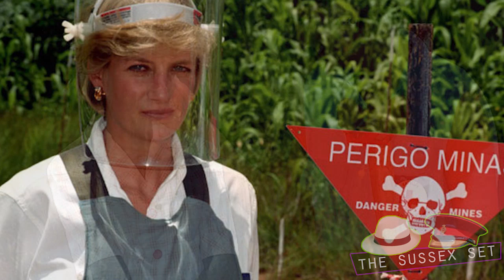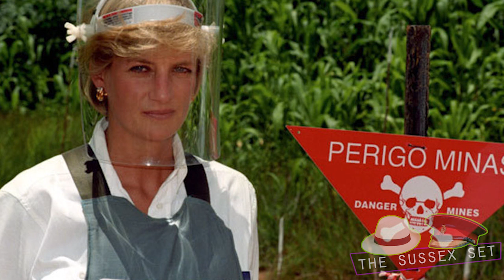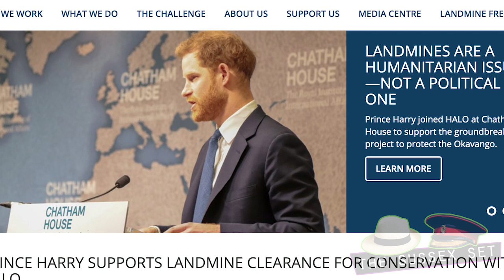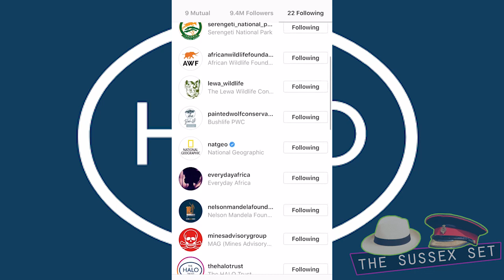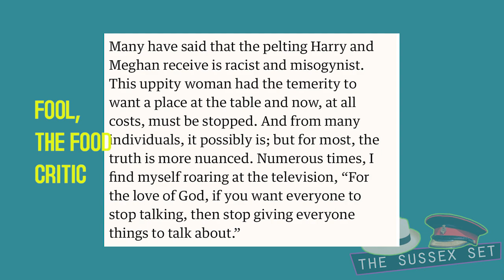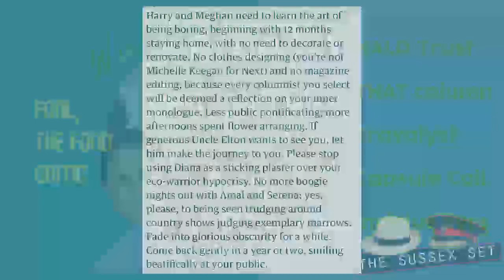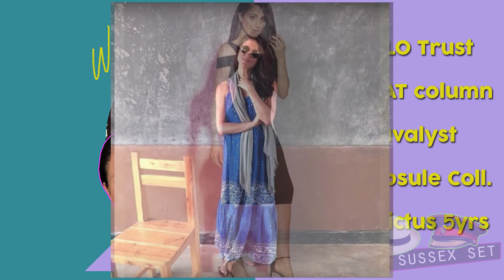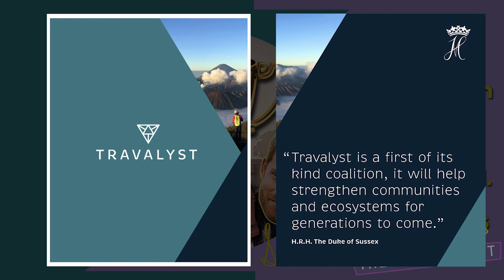ATTENTION: This is Harry and Meghan's SEASON! A September to Remember! - Ep 25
- Welcome back to the Sussex Squad Channel. I’m Vee.
- All videos on this channel are recorded and created by me.

I'm highlighting the HALO trust, one of the organizations first highlighted by Princess Diana in 1997, and most recently by Harry, the Duke.

I examine power moves by the Duke and Duchess of Sussex as they both reveal the completion of long-anticipated projects. Harry rolls out Travalyst while Meghan announces the drop date for her Smart Works capsule collection collab. It's due to drop on Thursday the 12th! Maleficent in her feelings, Invictus and more! Tune in.

Make sure to send Harry some Birthday Love at:

TRH Duke & Duchess of Sussex

Clarence House

London SW1A 1BA

United Kingdom

KEEP WINNING. 👑